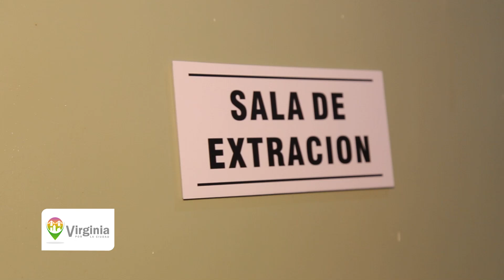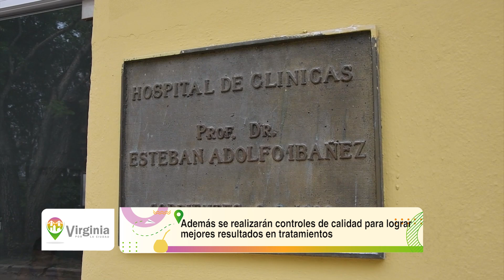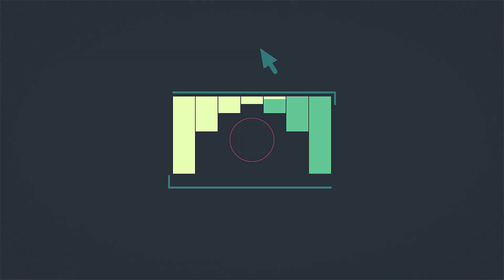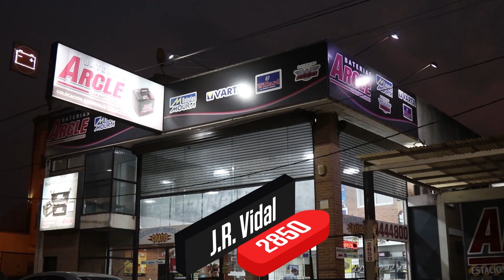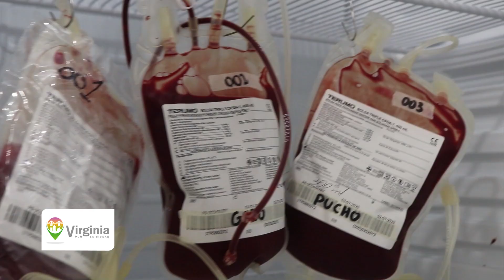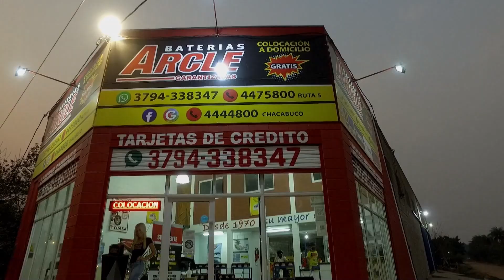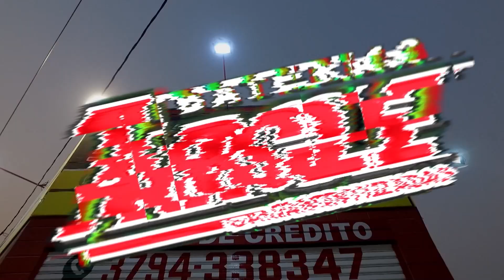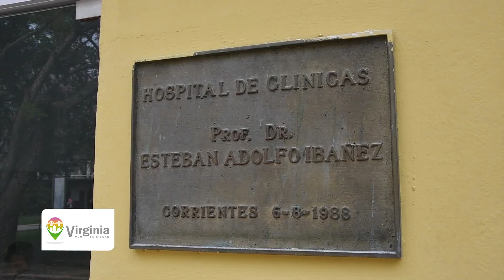VirporlaCiudad ➠Banco de Sangre Animal de Corrientes❤️🐾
PROGRAMA 292
•En esta edición participamos de la inauguración del primer Banco de Sangre Animal público del país que desde ahora funciona en Corrientes y está ubicado en el Hospital Escuela Veterinario de la Facultad de Ciencias Veterinarias de la UNNE.🩸🐶🐱
Enterate más acá👆🏼

👉🏼 𝗔𝗰𝗼𝗺𝗽𝗮𝗻̃𝗮𝗻𝗼𝘀 𝗲𝗻
📺Sábado y domingo a las 15,30hs en la sintonía 7 de Somos Corrientes y también en Flow.
📺Domingo a las 13hs en la sintonía 21 de Gigared TeleNord.
📺Lunes a las 20hs en Corrientes y a las 21.30hs en Resistencia. Y jueves a las 18hs en ambas ciudades por la sintonía 19 de Gigared.
📺Sábados 20hs y miércoles 21hs en Chamigo TV. Canal 30 de aire y 22 de cable local. San Roque.
📺Sábados y Domingos a las 12hs en Ñande Cable.
📺Sábados a las 19.30hs y martes a las 14hs en NG Federal.